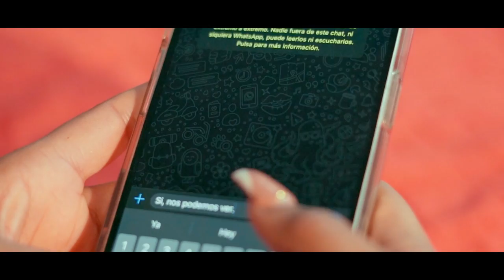AMIGO Y MAS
ARISMENDY JIMENEZ
LETRA Y MUSICA PROPIA
BOLERO POP